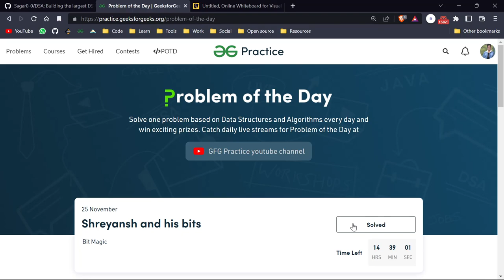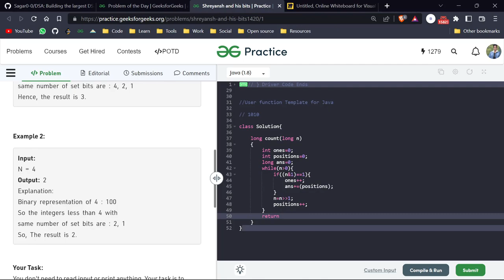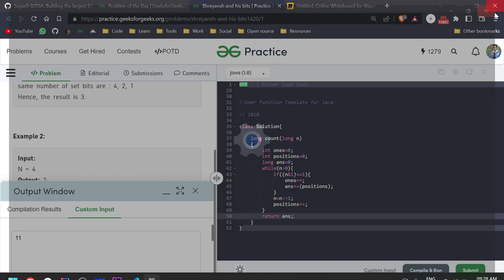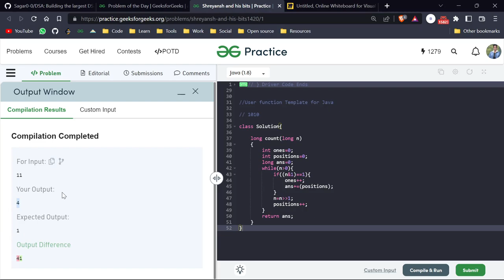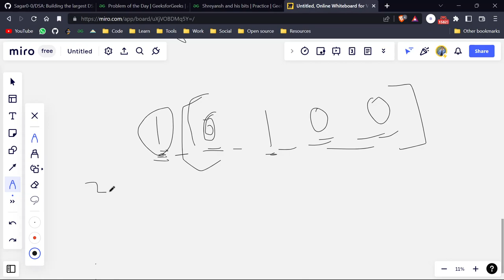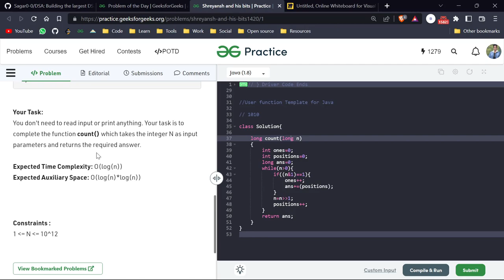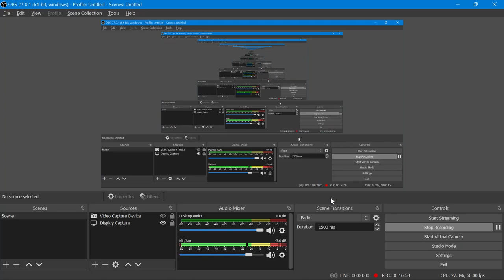Day 146 - Shreyansh and his bits | Bit magic | GFG POTD 25 Nov